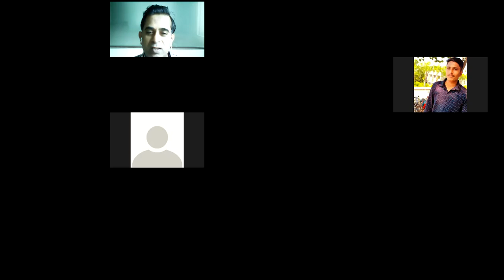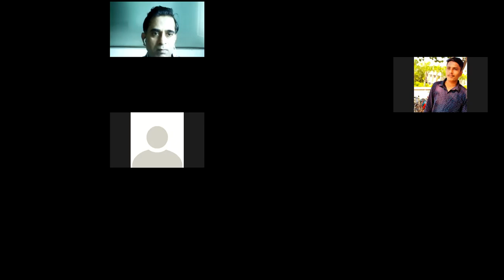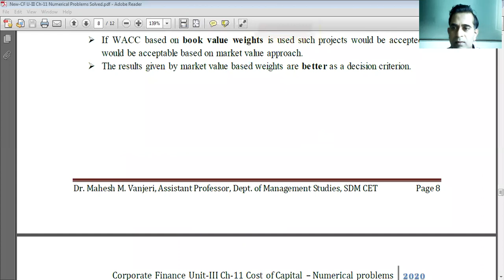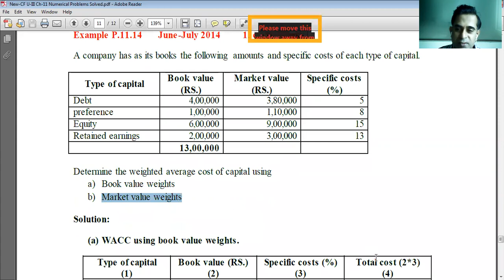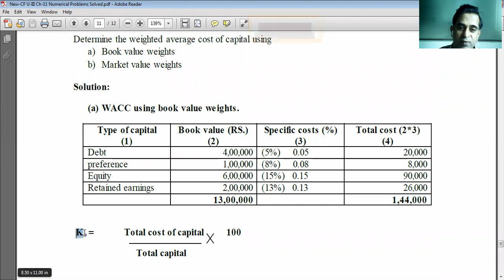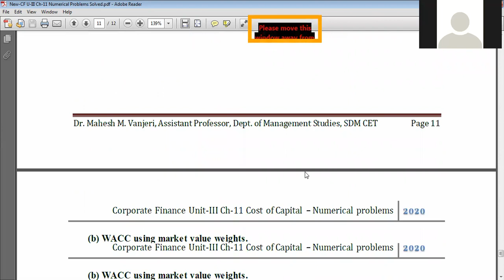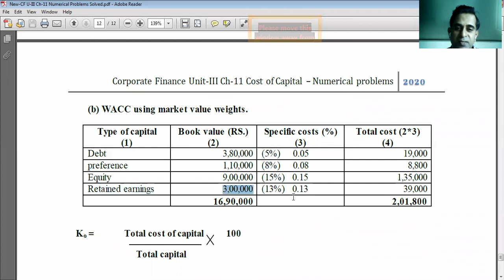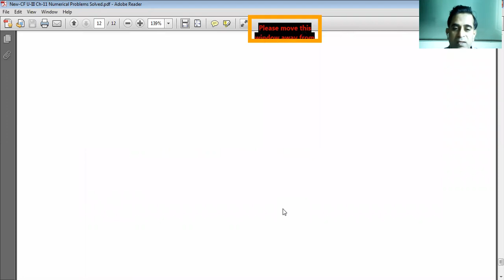CF U III Ch 11 Part 15